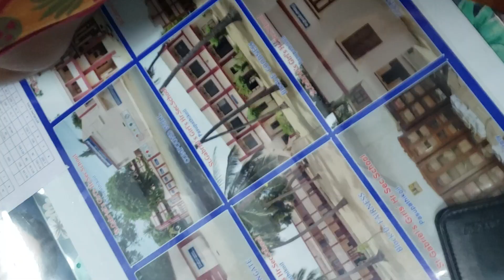Invite to 1997- 2005 Alumini meeting 03.12.2022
St.gabriels ghss, pasupathikoil